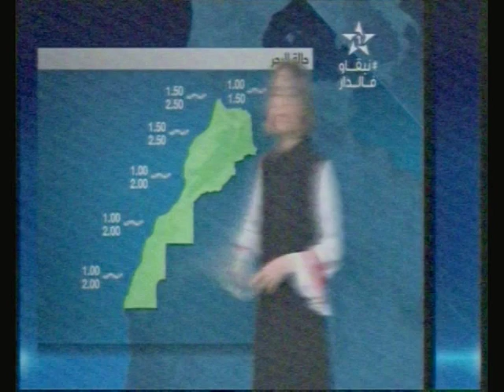TVDX RTM1 Morocco Analogue Band 3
Received in Portugal on 25th May 2020,0657 GMT with weather forecast.
All other analogue Moroccan Band 3 transmitters have now closed.This one is from Tazekka,Ch M8(195.25MHz vision carrier,System B Pal colour) around 500 KM distant.The channel is RTM1 Al Aoula.
Maintenance is required..The picture is shifted to the left(strip down right hand side) but I suspect it will close down very soon.The picture aspect ratio
is also incorrect.
Some noise reduction has been applied to the video.